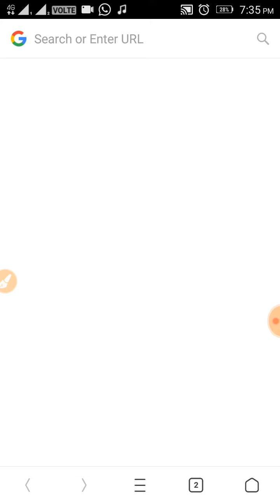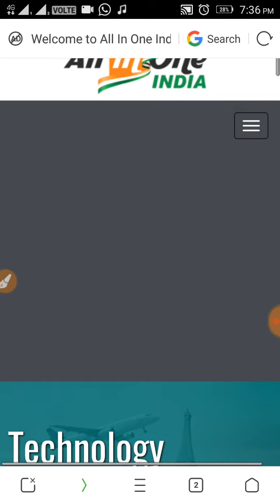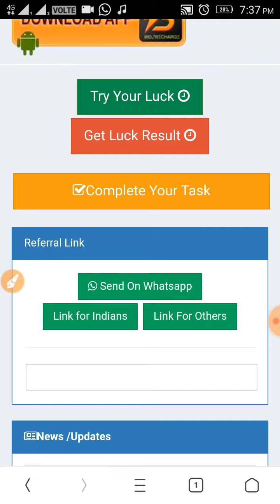Sociala addworld me daily ad view kese karna he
Social addworld me daily adview kese krna he information video.

joining link